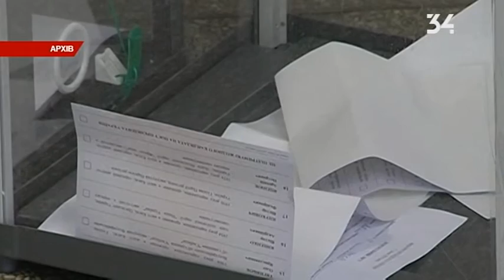Бизнесмены Днепра призывают горожан прийти на выборы